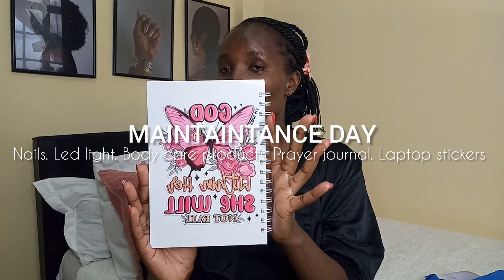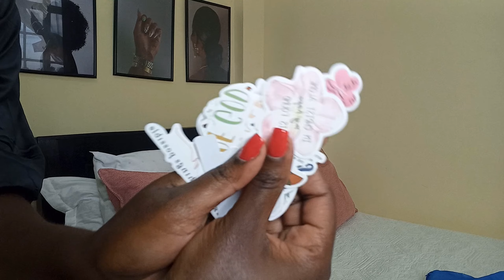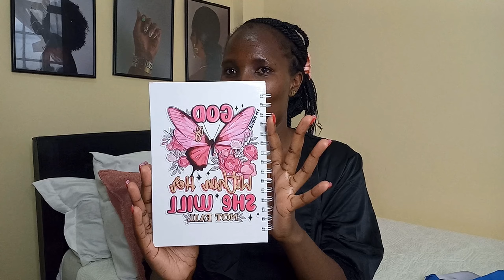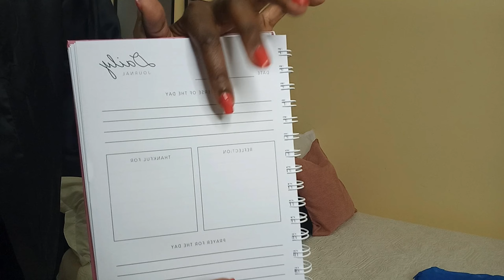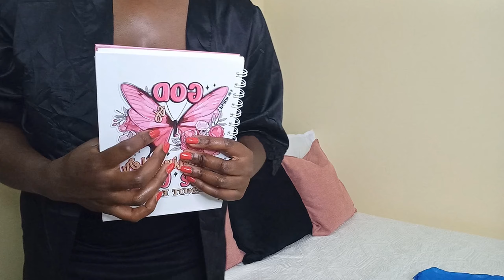REALISTIC MAINTAINTANCE VLOG|nail date💕|prayer journal|led light|laptop stickers|body care restock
We've been consistent besties...yeay. Also we are almost hitting 800 subs🤭🥰. Thank yall for the love and support

God is good y'all 🙏🙏